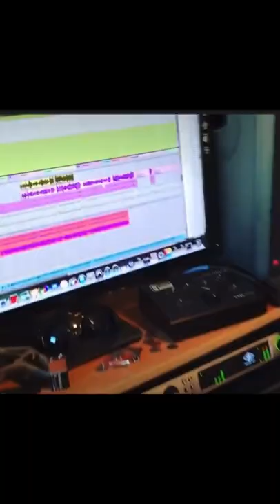TOUR CONFESSIONS: Papa Liliac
Florin Cristea’s weekly Whiskey in a Jar livestream resumes after returning home from the Moonlight Tour 8/19/2022. A series of searing hot takes plus clips edited in by yours truly. Either taken from Liliac directly or my channel. I loved this livestream!
I added captions upon request. it took forever so please let me know if its working!